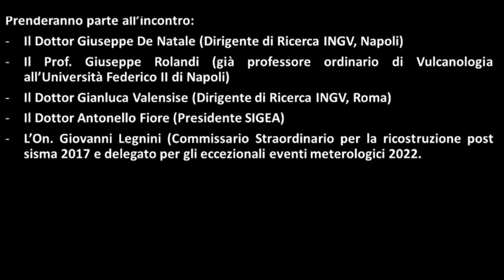Ischia modello di sicurezza